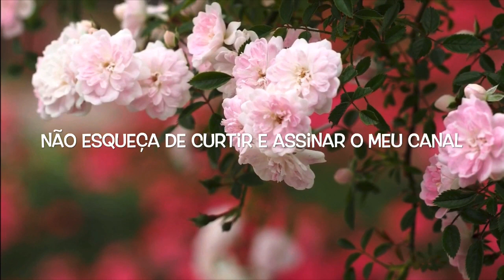Homenagem as mulheres/ Melhor presente não seria só as flores mas sim UM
Porque o dia das mulheres sao todos os dias